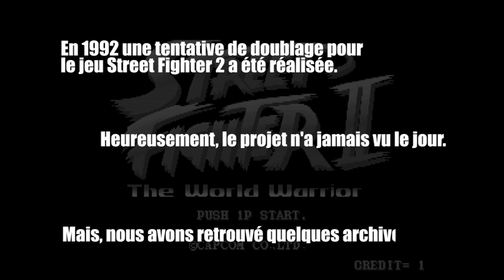Et si Street Fighter 2 était doublé en français ?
Street Fighter 2 is a video game developed and published by Capcom.

En 1992 une tentative de doublage pour le jeu Street Fighter 2 a été réalisée.
Heureusement, le projet n'a jamais vu le jour.
Mais, nous avons retrouvé quelques archives... (bien sûr, c'est une blague)

Capturé et monté par Nabil Ayari (Graphiste et Monteur Vidéo)